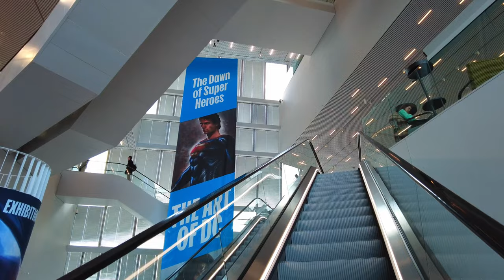Groningen in 4K | A Walking Tour of Netherlands' Hidden Gem 🇳🇱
📺 Groningen is a Hidden Gem in Netherlands and Europe. Explore the unique Dutch city Groningen with this 4K walking tour. Follow along as we discover the city's charming atmosphere.

From the stunning architecture to the lively streets, there's something for everyone in Groningen. Join us as we explore the city and get a taste of the unique culture and vibrant atmosphere that make Groningen a must-visit destination.